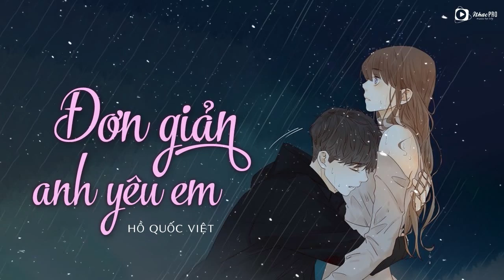Đơn Giản Anh Yêu Em - Hồ Quốc Việt | Anh chẳng thể nào ngừng yêu em | Nhạc Hot Tiktok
Mong sớm đạt 500.000 subscribes. Cảm ơn cả nhà!!!
Ca khúc : Đơn Giản Anh Yêu Em
Sáng tác : Phạm Bảo Nam
Trình bày : Hồ Quốc Việt
Anh chẳng còn nhớ cảm giác đầu tiên gặp em thế nào
Chỉ biết được rằng anh thấy bồi hồi
Dường như anh đã trót yêu em.

Mọi người xung quanh từng nói
Về em chẳng như anh nghĩ
Bỏ ngoài tai thôi, dù đúng hay sai
Anh vẫn yêu em đậm sâu.

Chưa một lần anh thấy hối hận
Vì những gì anh đã chọn
Anh biết rằng trên thế giới này
Chẳng còn lại một người như em.

Anh chẳng thể nào ngừng yêu em
Vì niềm vui bên em quá lớn
Dẫu thế nào anh sẽ chẳng bằng lòng
Để mất em trong cuộc đời.

Nếu thật lòng em còn hoài nghi
Thì lặng yên nghe anh nói nhé
Anh có một tình yêu rất đơn giản
Đơn giản như chính con người anh
Rất chân thành.
© Độc Quyền Trên Youtube Bởi NhacPro - Music . Đề Nghị Không Reup MV Này !